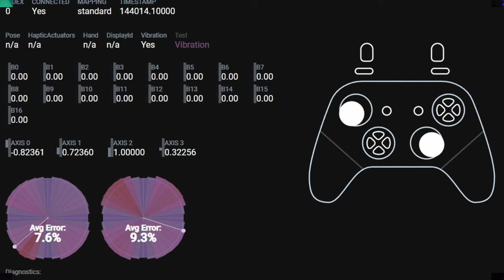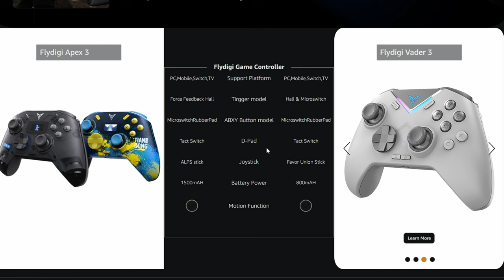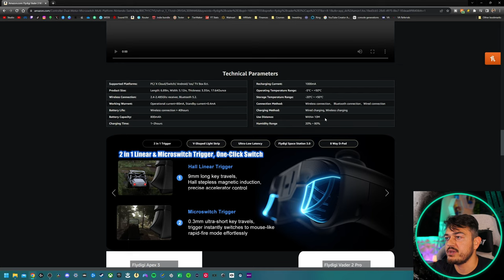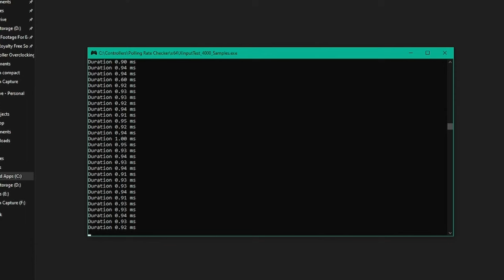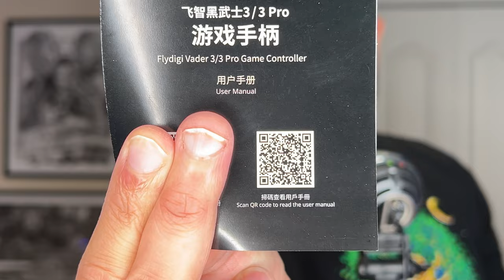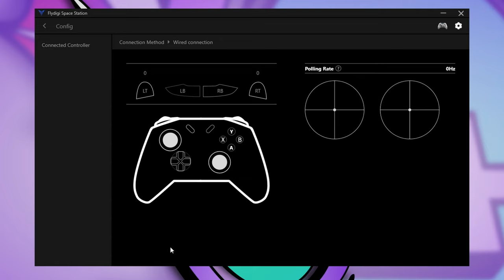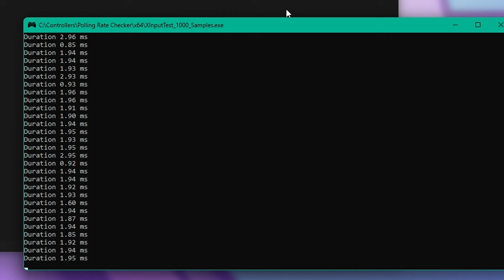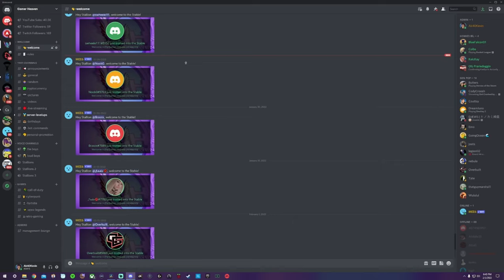FlyDigi Vader 3 Controller Review: China's Hyped Up Pads Confuse Gamers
Highly requested, feature packed, somewhat cheap, and China's workhorse for slappin' noobz back to the lobby. Let's talk confusion on the manufacturer website, missing models, big panel gaps, jank software, and test every part of this pro controller for performance.

Vader 3 (tested in this video)

Vader 3 Pro (hall effect sticks, sold out everywhere as of making video)

0:00 What We Are Doing Today
2:16 Disclaimer
2:42 Website and Where to Buy
4:22 Models, Difference Between Them
8:15 Packaging and Included Accessories
9:26 Cosmetics
9:34 Initial Feel
10:01 Charging Dock (not included)
10:30 Random Quirks
11:02 Comfort
11:29 Build Quality
12:32 Warranty
12:41 Dpad
13:40 Face Buttons
15:23 Accessory Buttons
16:16 Thumbsticks
16:57 Kontrol Freek Compatability
17:40 Back To Sticks
17:55 Tool For Measuring TS Resistance
19:38 Gamepad Tester
20:30 Bumpers
20:52 Triggers
21:36 Rear Buttons
22:44 Extra Bindings In Windows
23:35 Software
29:29 Battery Life
31:00 Connection Methods
31:16 Input Delay
31:59 Overclock
32:53 Verdict
37:11 Outro

Code "Stallions" for Exclusive Discount (changes monthly, larger than other promotions)

Code “GamerHeaven” for %12 Off

Code: “Stallions” For %5 Off

%10 with code "Stallions"

Code "Stallions" For %10 Off

Code "Stallions" For %20 Off

My Gear

40” Sony TV

Spray Lube

Mouse🖱️:

Razer Viper Ultimate:

Headphones🎧:

Astro A50

Speakers🔊:
Logitech G560 Lightsync

Video Gear📷:
Sony A5100

Elgato Key Light Air:

Elgato Ring Light:

Audio Gear🎙️:

Shure SM7B

Rode Podmic: